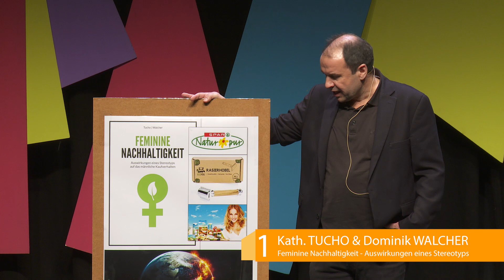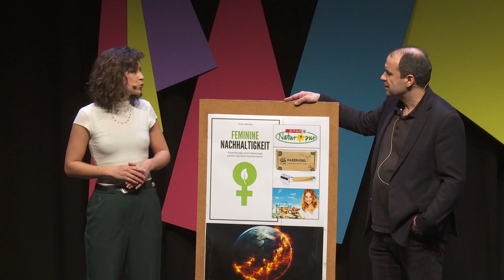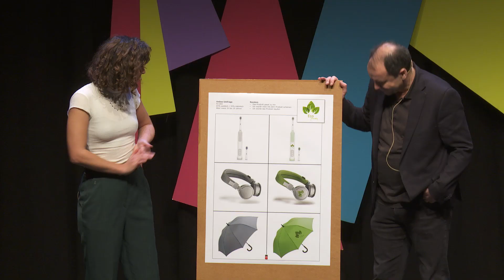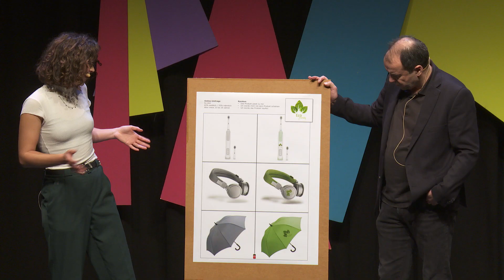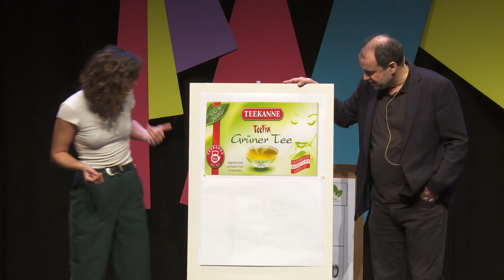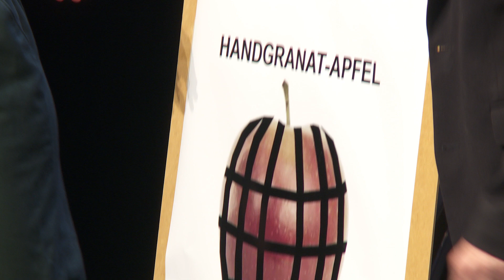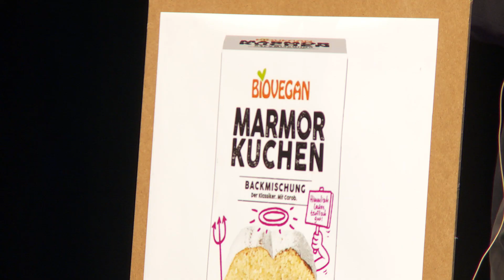Katharina Tucho + Dominik Walcher: „Feminine Nachhaltigkeit" (Science Slam Salzburg 2020)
Katharina Tucho + Dominik Walcher (Konsumentenverhaltensforschung, FH Salzburg) beim Science Slam Salzburg. Aufgezeichnet am 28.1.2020 in der ARGEkultur Salzburg.
Organisation & Moderation: Bernhard Weingartner
Aufzeichnung: rauschKrügl film
Produktionsleitung + Bildregie: Bernhard Rausch
Ton: Gunther Seiser
TV-Konzept: B. Weingartner & media productions Film- und Medienproduktion GmbH
Science Slam wird unterstützt vom Bundesministerium für Bildung, Wissenschaft und Forschung